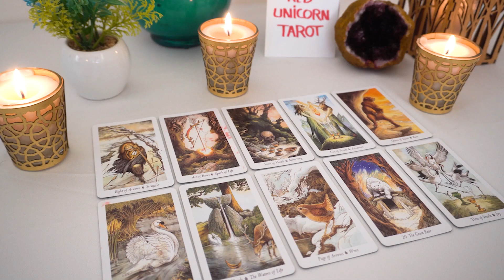AQUARIUS❤️ "Major Shift Aquarius That Leaves You Speechless! Prepare For This!"